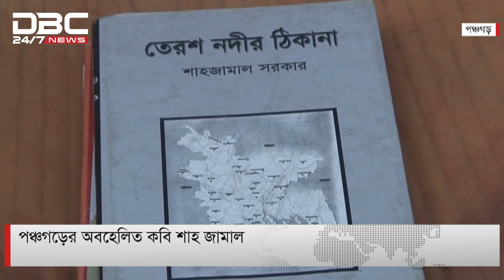পঞ্চগড়ের অবহেলিত কবি শাহ জামাল